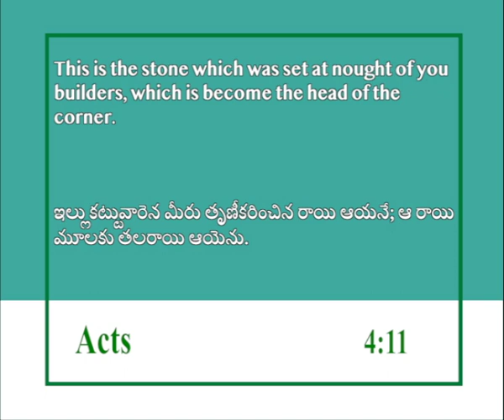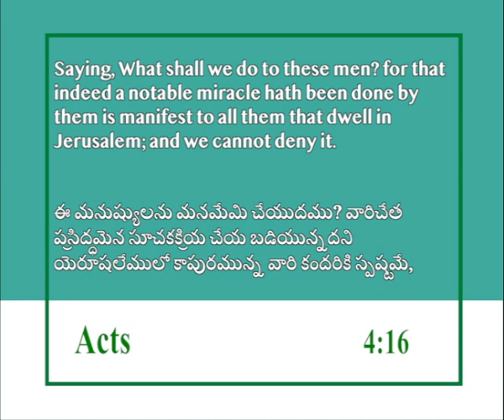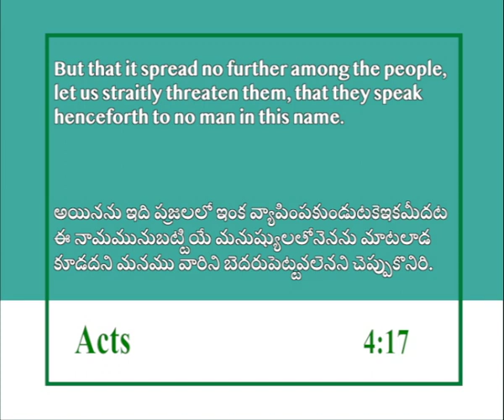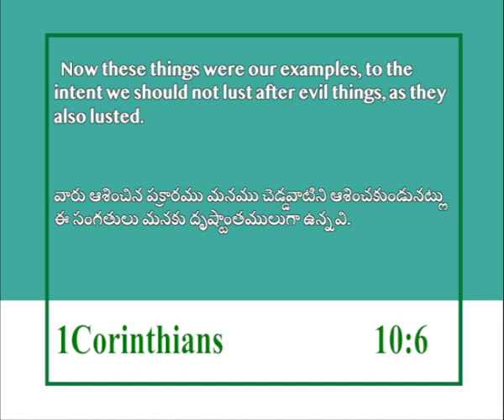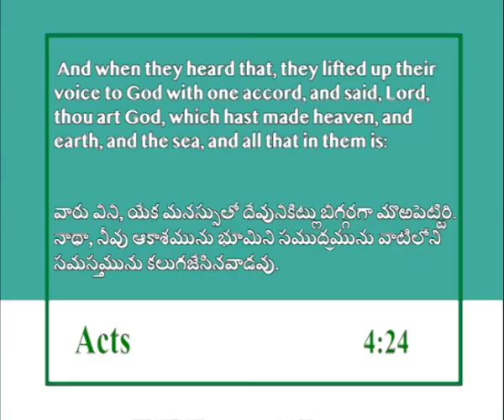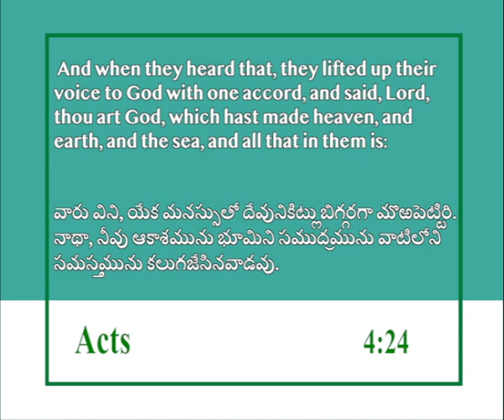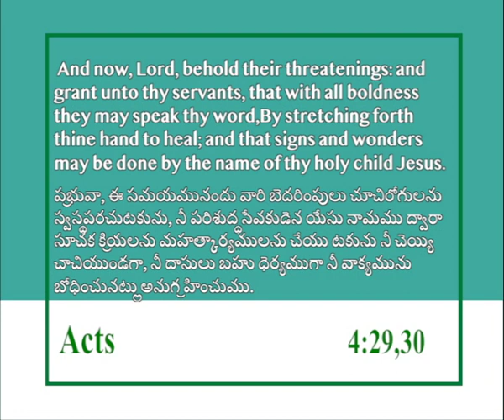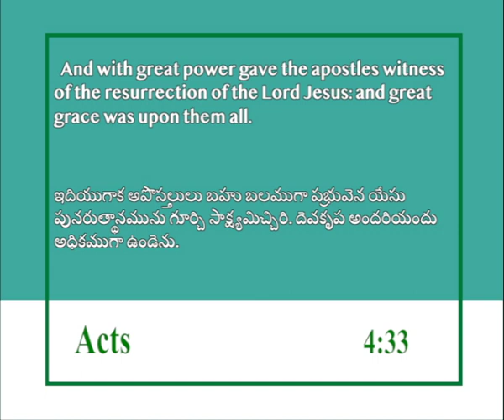Power of Gospel | Acts 4:11 | Joshua Daniel